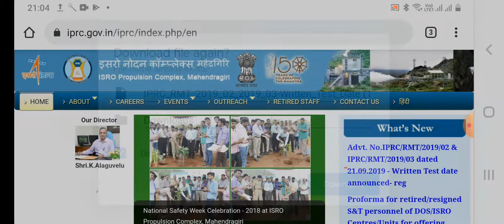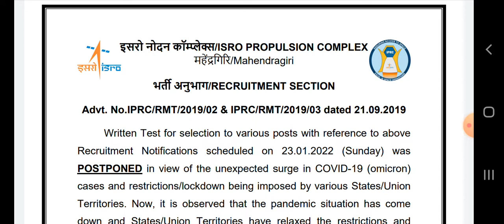ISRO IPRC Exam date Official Announced Technician B Technical Assistant